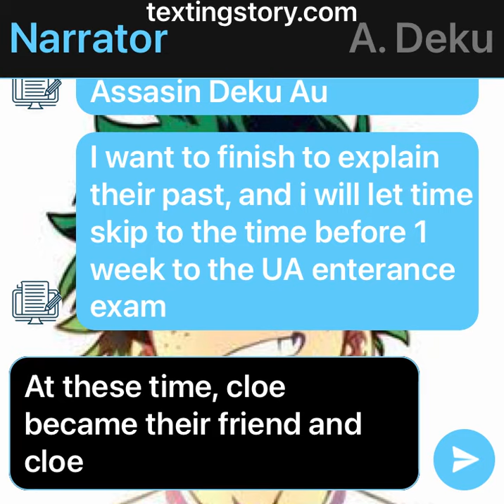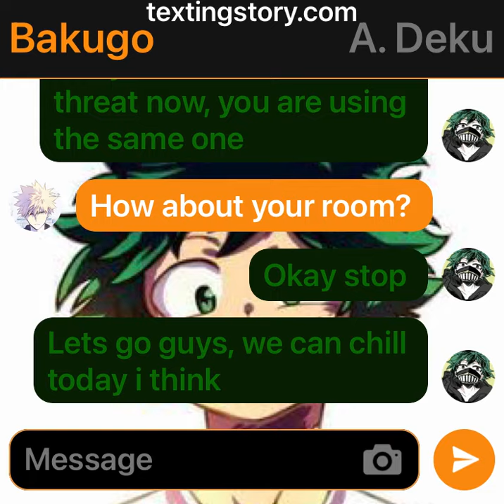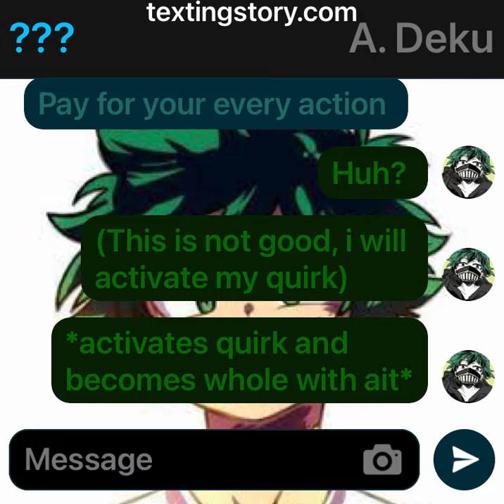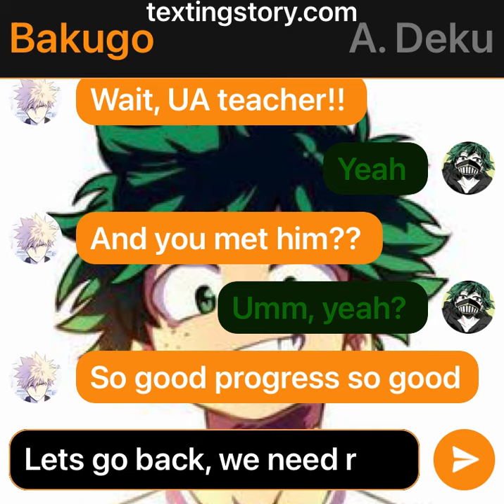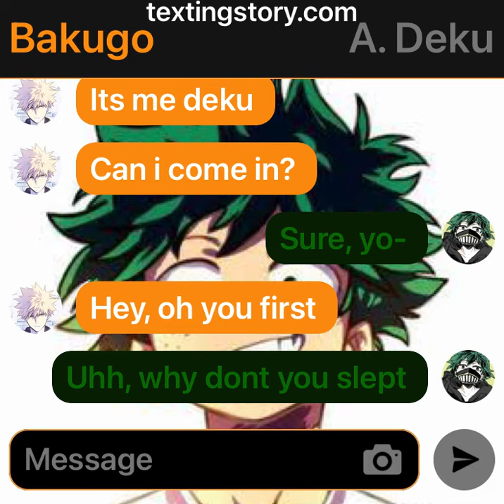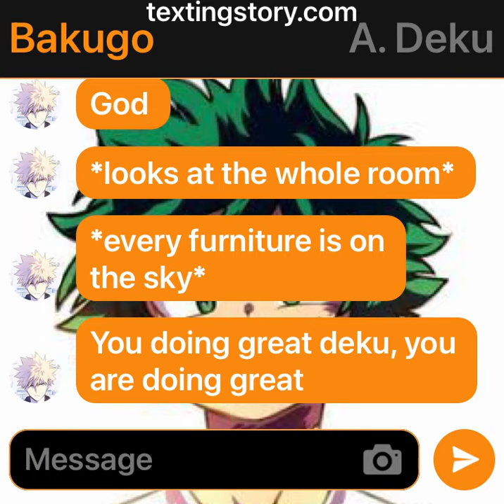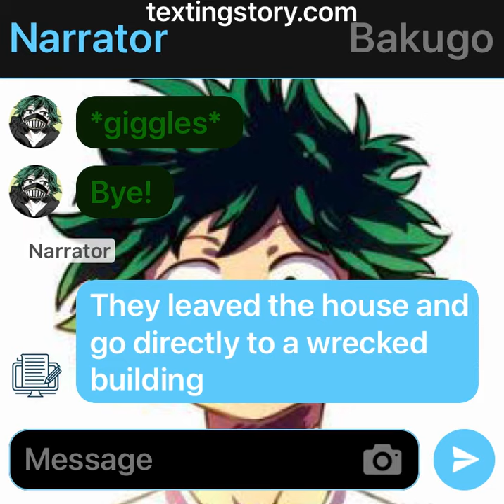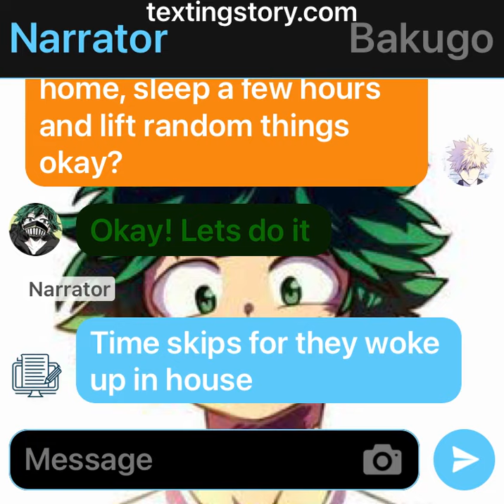MHA/BNHA Texting Story ~2~ Assasin Deku Au | Ep 5# Last training before exam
Here is part 5 of Assasin Deku Au, hope you enjoy!